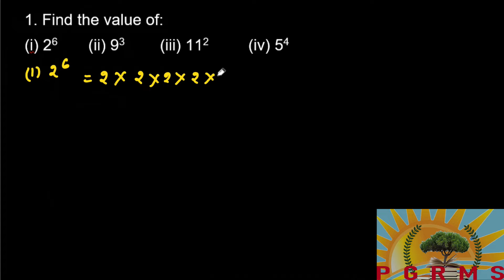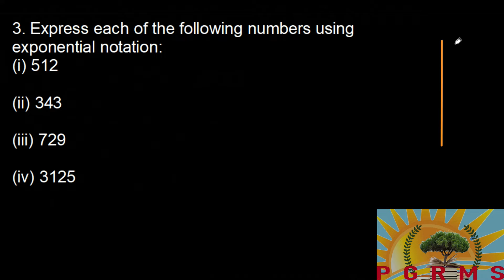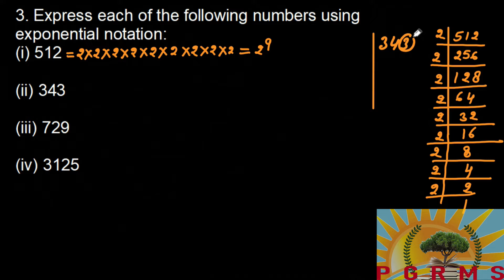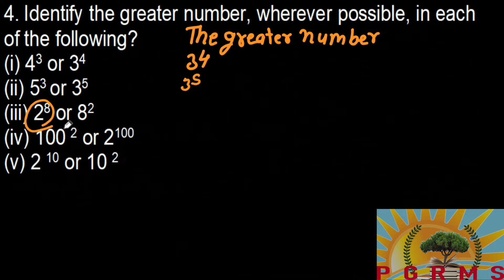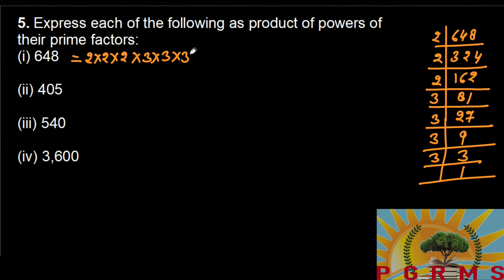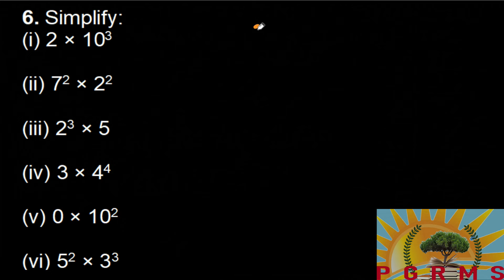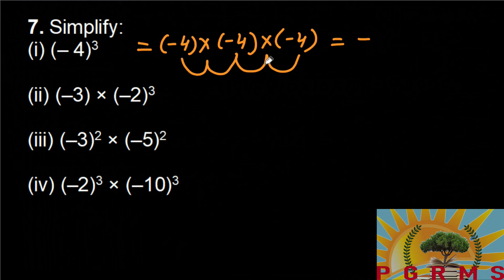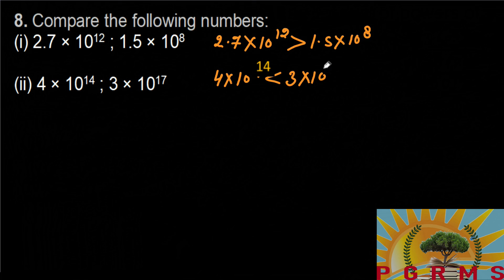Class 7 maths Chapter 13 | Exponents And Power | Exercise 13.1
ch 13, Ex 13.1 Question number 1, 2, 3, 4, 5, 6, 7, 8